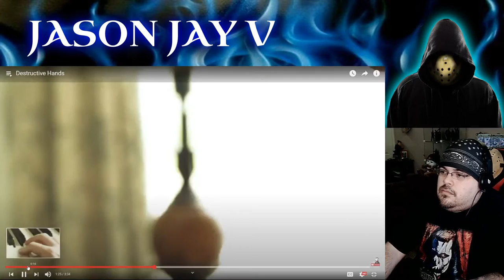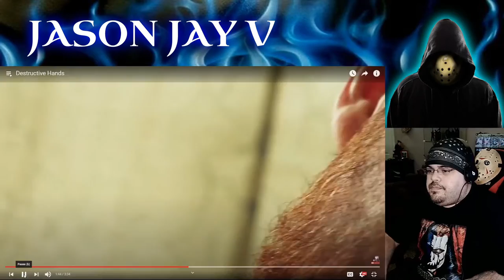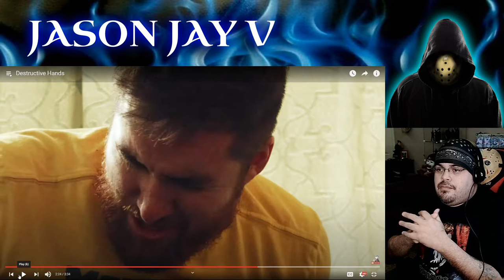We Skeem || Destructive Hands & Healing || Hispanic Rapper ReactZ || Album Review Finale